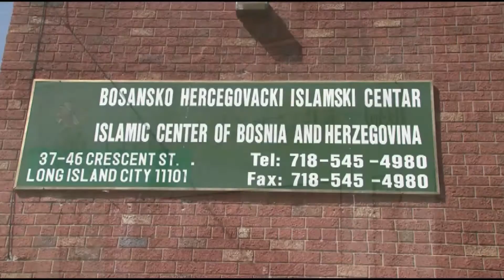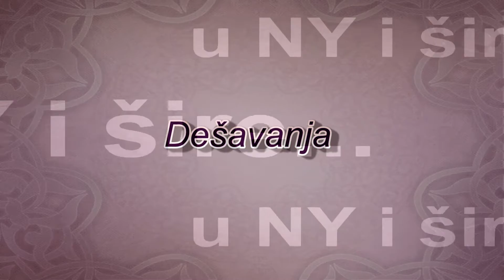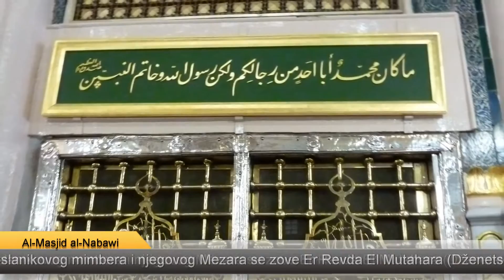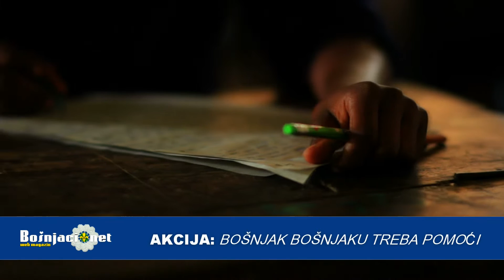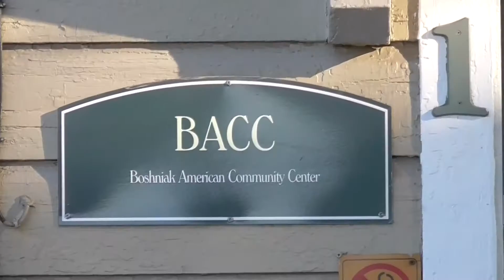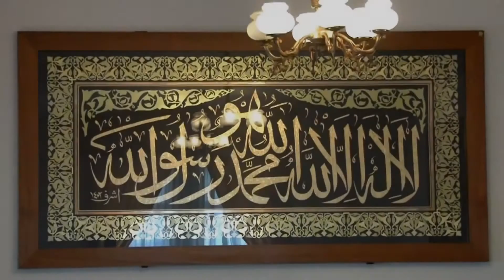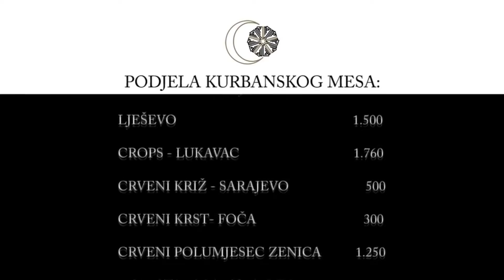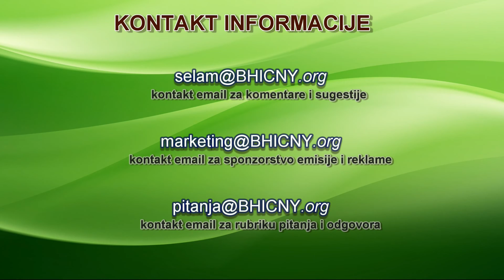"SELAM" - Islamsko-Obrazovni Program BHICNY - emisija 8. - HD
Osma po redu emisija u serijalu programa Bosansko-Hercegovačkog Islamskog Centra New York. Emituje se svakog drugog petka u 21:00 sati na kanalu BATV (Bosansko Američke Televizije) u Sjevernoj Americi i Kanadi. Emisije su Islamsko-obrazovnog karaktera u kojima pored informacija o dešavanjima u Njujorkškim džematima i šire možete pratiti i stalne segmente poput: Intervju emisije, hadis dana, islamski kviz, obraćanje imama, humanitarni kutak, kutak za djecu, haber iz džemata i sl.